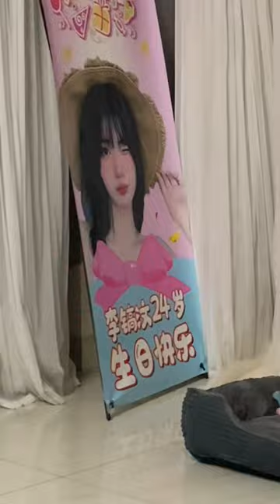Funny moment Samoyed gets wrapped by curtain as playing hide-and seek in China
A 5-month-old mischievous dog, Li Gang, got a bit too playful and winded up with a curtain draped over its body when it played a hide-and-seek game with his owner.

Video was filmed on November 26, 2023, in Sichuan.

In the initial moment, it appeared like an unopened, fake figurine of a polar bear.

Upon closer inspection, it resembled a dog donning armor, struggling to move forward while wrapped up in the curtain. The comical scene brought smiles to those who watched it.